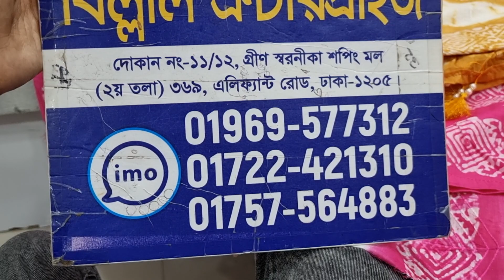সুন্দর সুন্দর কাজ করা টারসেল বাটিক কালেকশন